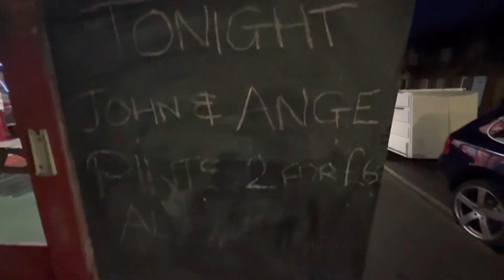Saturday nights in Jaywick?￼